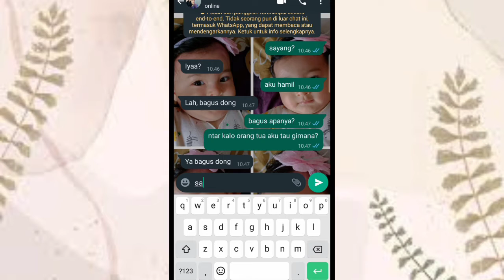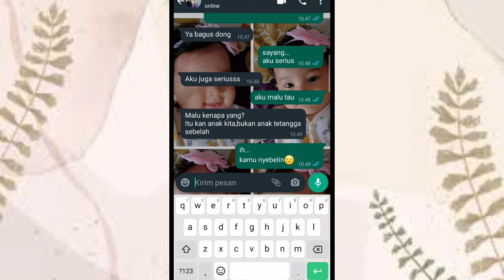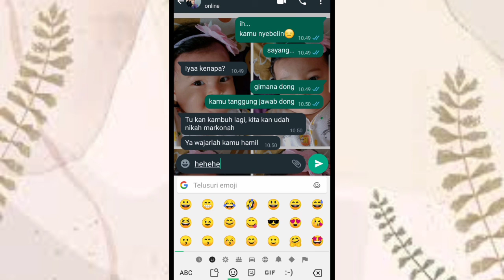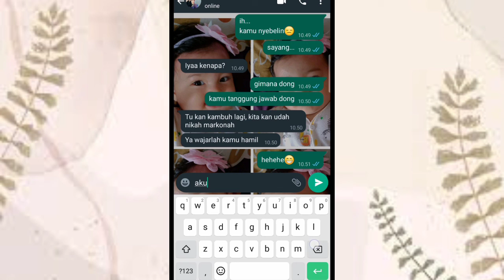Markonah bikin ulah lagi || story chat wa lucu